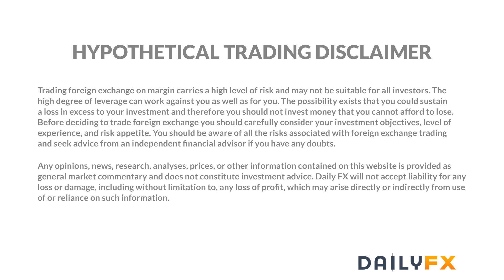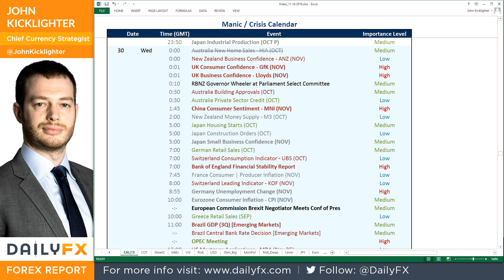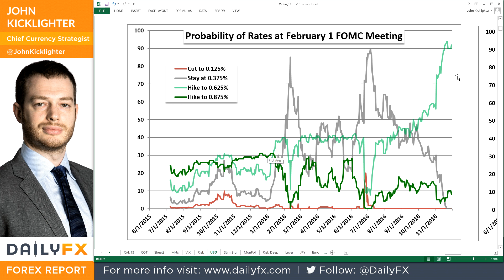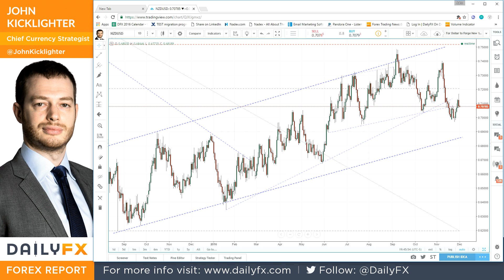Forex Trading Video: Dollar and Oil Prices Rally On Fed, OPEC Views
Talking Points:

• The most impressive move in the market this past session was easily the 9 percent surge in US oil after the OPEC meet
• A combination of robust private payrolls, Fed speak and inflation statistics levered another Dollar rally
• Though there is noteworthy event risk immediately ahead, account for the near NFPs and Italy Referendum events